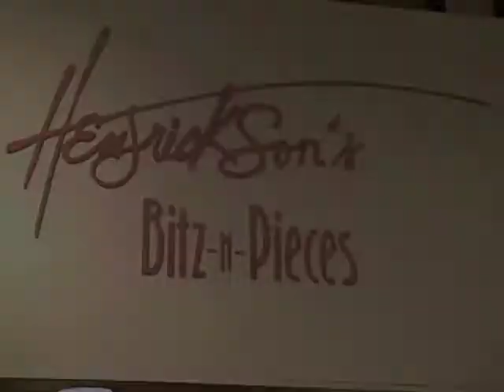Bitz-N-Pieces - Hair Replacement - New York, NY 10023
Barry Hendrickson's Bitz N Pieces has been Manhattan's premier provider of natural and synthetic wigs for years. We are one of the finest providers of medical hair replacements in the country, and much of our business comes from referrals from top oncologists, suport groups and hospitals. Our friendly, trained staff will work with you in one of our comfortable private rooms, where we will find the perfect wig for your needs. We also carry a full line of option wear and accessories to complete your look. In addition to our renowned medical hair replacement services, we also offer top quality wigs for every day wear or for that special occation. Barry Hendrickson's advice and support, which he developed over many years, has worked again and again, and it's going to work for you. So let us provide the solutions for all of your hair replacement needs- call Bitz N Pieces today